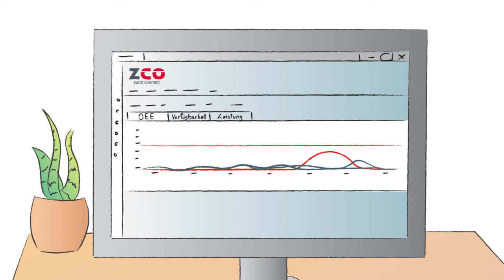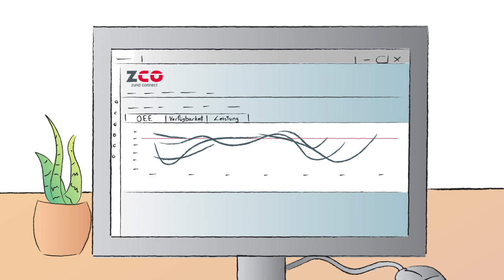Zünd Connect Erklärvideo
Mit Zünd Connect haben Sie Zugriff auf relevante Kennzahlen wie Leistung, Verfügbarkeit oder Gesamtanlageneffektivität. Die Kennzahlen schaffen Transparenz und zeigen Ihnen Optimierungspotenzial in Ihrem Produktionsworkflow auf. Stillstandzeiten, Maschinenauslastung oder Ursachen für Unterbrüche sind bequem über das Dashboard einsehbar.